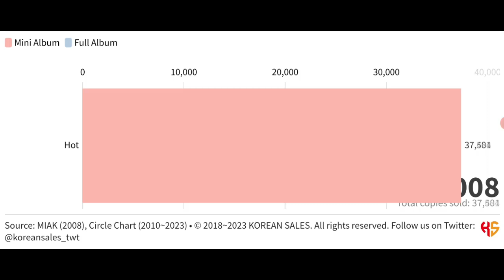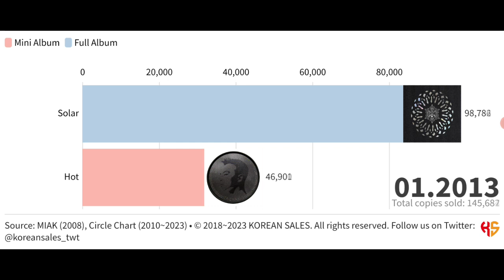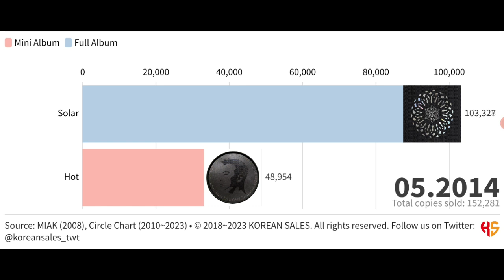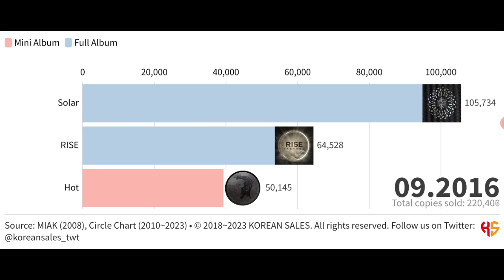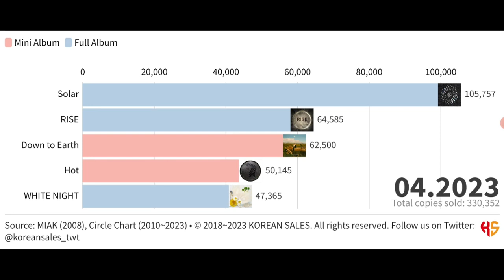TAEYANG TOTAL ALBUM SALES (05.2008~04.2023) | KOREAN SALES